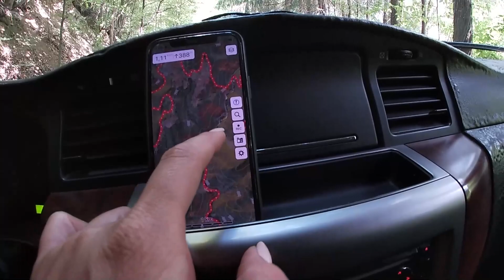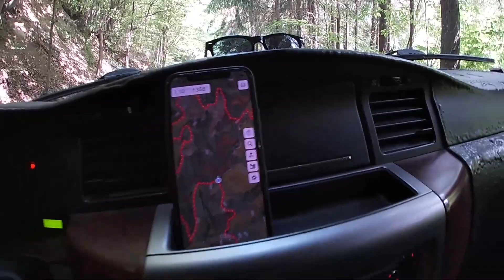EP. 68 - Dezavantajele cutiei automate in Off-Road 3/4